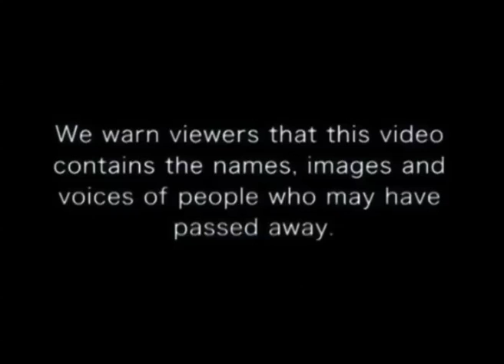Ned at Walura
Ned Jampijinpa Hargraves sits at Walura, the name of 'a lizard that belongs to this area here' near Yuendumu. He discusses the rich cultural significance of this place, and the impact of cattle, 'the destroyers of the country. They eat all the good food ... A lot of our things are dying and we need to try and keep them alive ... to show the plants and goannas and lizards and snakes because it's in the jukurrpa, in your country, that's where it is.' (In English)